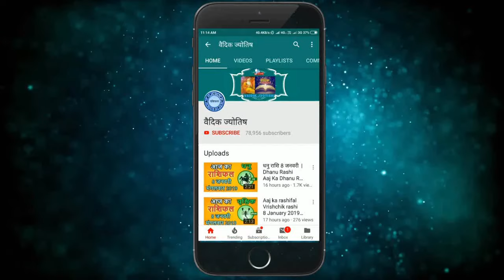वृषभ राशि 17 सितंबर 2024 |Vrishabh Rashifal 17 September 2024 | Vrishabh Aaj Ka Vrishabh Rashi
Taurus Horoscope 17 September 2024
Vrishabh Dainik Rashifal 17 September 2024
Aaj Ka Rashifal
Todays Horoscope

17 tarikh ki Vrishabh rashi
aaj ka rashifal Vrishabh rashi
Vrishabh rashi 17  September 2024
17  September Vrishabh rashi
Vrishabh rashi September 2024
Dainik Rashifal
Horoscope Astrology
Horoscope In Hindi
Vedic Astrology

17   सितंबर   वृषभ राशि
आज का राशिफल वृषभ राशि
वृषभ राशिफल

17 february Vrishabh rashi aaj ka rashifal